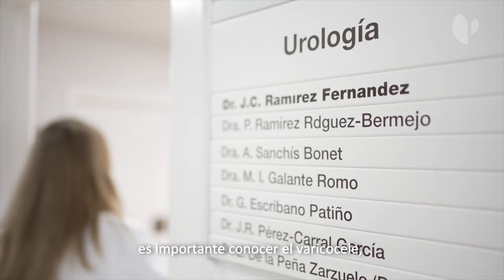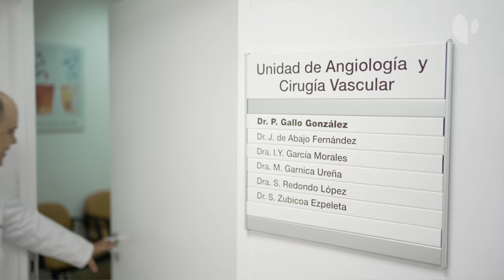YouHealth: Varices: abriendo camino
Las varices se producen debido a la insuficiencia venosa, es decir, por la incapacidad de las venas de las piernas para ejercer su función de retorno de la sangre hacia el corazón.

De la mano del doctor Pablo Gallo, jefe del Servicio de Angiología y Cirugía Vascular del Hospital Ruber Internacional conocemos la incidencia de esta patología y las causas más frecuentes de su aparición, así como la sintomatología que provoca.

Las varices normalmente aparecen en las piernas, pero hay un componente importante de varices pélvicas. El doctor Santiago Zubicoa, jefe del Servicio de Radiología Intervencionista en el Hospital Ruber Internacional, explica en qué consisten y la estrecha vinculación con los embarazos.

En esta línea, añade la doctora Elena Carrillo, jefe del Servicio de Ginecología y Obstetricia del Hospital Ruber Internacional, cerca del 80 por ciento de las embarazadas tienen varices, por el peso de la gestación, pero es un porcentaje muy pequeño el que se trata.

Respecto a las varices pélvicas en el hombre, la más frecuente es el varicocele. Según apunta la doctora Patricia Ramírez, especialista en Urología, es una dilatación de las venas del testículo que afecta a un 15 por ciento de los hombres y que tiene una estrecha vinculación con la infertilidad.

En el diagnóstico de esta patología juega un papel fundamental el eco Doppler y la flebografía pélvica, para conocer el origen del reflujo. En el 20 por ciento, esto corresponde a la pelvis, pero en el resto suelen estar afectas las venas safenas.

Respecto a los tratamientos, el equipo de Ruber Internacional explica en este vídeo cómo es el abordaje. Desde las medidas higiénico-dietéticas y tratamiento con venotónicos hasta los tratamientos endovasculares y la embolización pélvica.

Capítulos:
00:00 – 00:59 Varices: descripción e incidencia
01:00 – 01:15 Varices pélvicas
01:16 – 01:34 Varices durante el embarazo
01:35 – 02:18 Varicocele
02:19 – 03:25 Causas de la aparición de las varices
03:26 – 04:18 Sintomatología de las varices
04:19 – 05:19 Diagnóstico de las varices
05:20 – 08:20 Tratamiento de las varices
08:21 – 09:19 Prevención de las varices